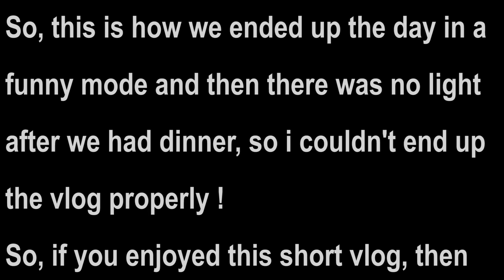SORRY ! I ACCEPT My MISTAKE 😕 PANGONG LAKE | Ep-14 | LADAKH RIDE 2021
Budget Tripod

Mini Tripod

USB Charger